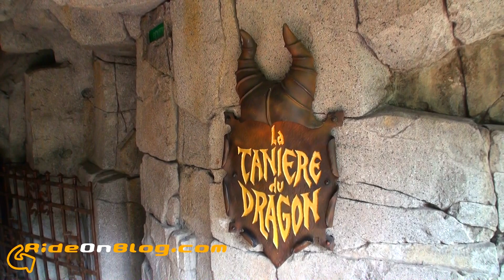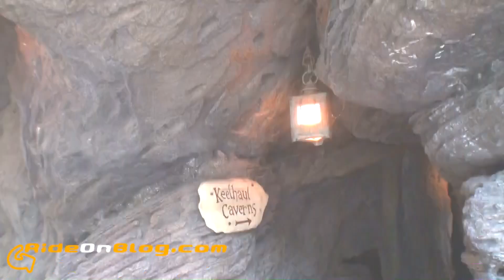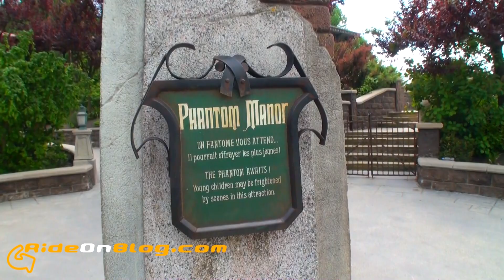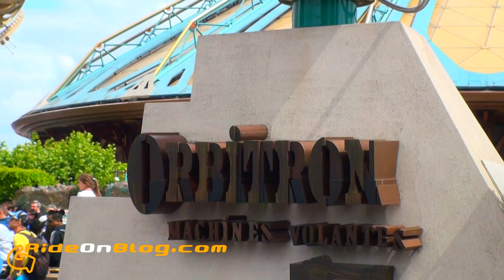Disneyland Paris 2015 - Tour and Overview (RideOnBlog.com)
Take a detailed tour around the Disneyland Park and Walt Disney Studios Park. In this video we take a detailed tour through all the theme lands, inc. on- & offrides. Located at the Disneyland Paris (France).